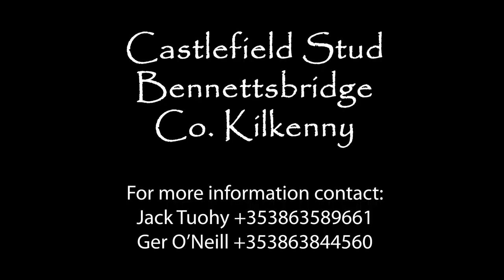ITM Irish Stallion Showcase 2021 - Castlefield Stud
New stallion Hunting Horn (IRE) joins Castlefield Stud in 2021.

📯 Multiple Group winner
📯 4.5 length Royal Ascot winner
📯 G1 placed
📯 By Camelot
📯 Out of half to High Chaparral (IRE)